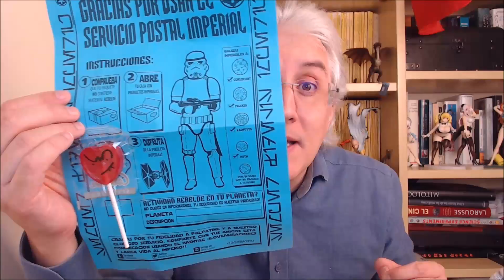Juego de Tronos: Unboxing del peluche hablador de George RR Martin (Gracias a Akira Cómics)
Los amigos de Akira Cómics con Jesús Marugán a la cabeza me han mandado un regalo muy especial ahora que se acerca el estreno de la 8 temporada de JuegodeTronos. Hago el unboxing de un peluche de George RR Martin, edición de coleccionista, que además habla y tiene una selección de sus mejores frases. ¡Un regalo genial! ¡Gracias Akira!